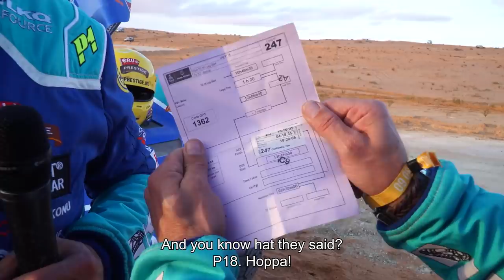Best result in years for driver and navigator! Stage 1b Dakar Rally 2022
Tim and Tom assert themselves in tricky first stage
Making no mistakes is the most important task in the Dakar Rally. Tim and Tom Coronel kept to that plan in stage 1B of the 2022 edition. That was rewarded with a surprising nineteenth place.
The first real stage of the Dakar Rally, a 333 kilometer loop with start and finish in Ha'il, was unexpectedly tough. Especially in terms of navigation. At 270 kilometers into the special stage, one after the other made mistakes. Some participants – certainly not the least – took two hours to find the right path. It was one big tangle of motorcyclists, cars and trucks at that point.
Tim and Tom Coronel also had to search for a while. “We were too far to the right,” says Tom, who had the role of navigator. “We saw a helicopter on the left, a kilometer away. That’s strange, because the helicopters are actually always close to the course. We drove there and it turned out that the waypoint that we had to have, and that everyone was looking for, was 3 kilometers back. So we drove back a bit and then we found it. That helicopter was our luck.”
There were still two points where Tom lost his bearings and his way, but that too was quickly resolved. “We’re not that fast yet, but that’s okay,” he says. “We have achieved this result through experience, and the pace will come naturally. Tim is looking for his rhythm and it’s getting better and better. We’ve got the car in a hold. The Century is doing great. No beep, no creaks, does what we want it to do.”
Since it was only the first stage, the Coronel brothers are also nineteenth in the general standings, 1 hour and 48 seconds behind classification leader Nasser Al-Attiyah. “It's really nice to be able to start like this.”
Tomorrow's stage was intended to be the first part of the marathon stage, but due to bad weather in that part of Saudi Arabia, this has been cancelled. The special stage itself (338 kilometers) remains the same, but the marathon bivouac near Al Artawiyah has been cancelled. Instead, the finish is in Al Qaisumah, where assistance is also allowed.